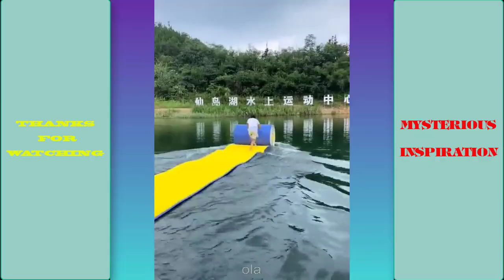Satisfying Enjoy & Relaxing Compilation. Amazing People & Tools. Best Funny Videos compilation. P148